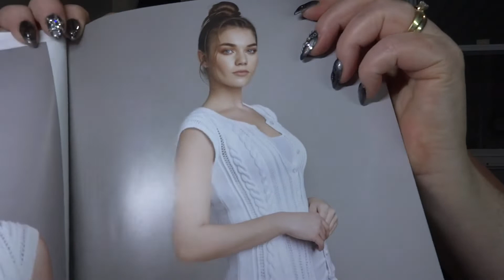Close Knit Family - Episode 34; Winning Words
Recorded December 2nd, 2018

Sue updates us on her weaving experiment, and we might start doing vlogmas!

Knitted Wishes Instagram; @knittedwishes